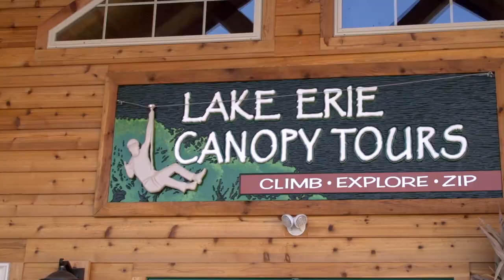Canopy tours of Geneva-on-the-lake give a bird's eye view of nature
The zipline tours given by The Lodge at Geneva-on-the-Lake give a unique view of the changing seasons.